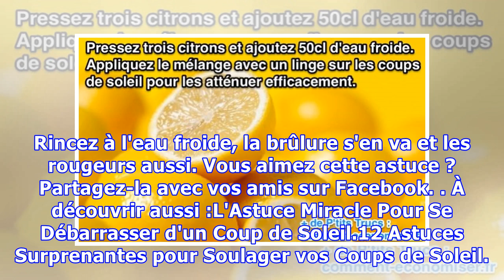L'Aliment Insoupçonné Pour Soulager un Coup de Soleil.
Vous venez de prendre un coup de soleil ?Votre peau commence à tirer et vous sentez que ça brûle. N'attendez pas plus !Un fruit que vous avez sûrement dans votre frigo va vous soulager. et vous aider à calmer ce coup de soleil naturellement. Aussi étonnant que cela puisse paraître la tomate va a...